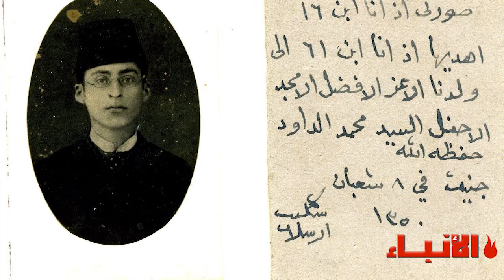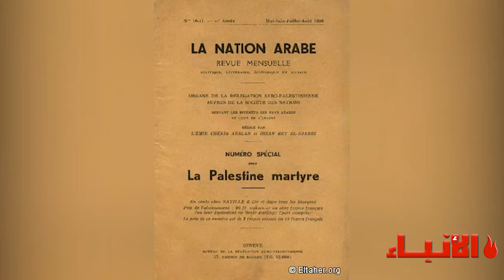فيديو_الأنباء: الأمير شكيب ارسلان: صرخة العروبة والوحدة في زمن التبعية والجهل